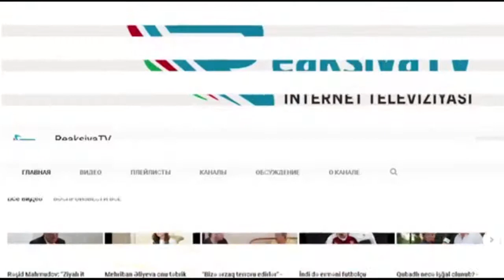Zaur Qəriboğlu Qarabağ şəhidlərinin məzarları niyə gizlədilir!